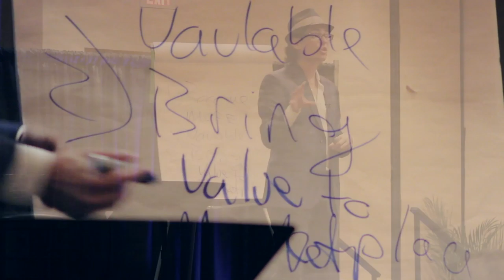How to Start An Entrepreneur Revolution in Your Life...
The Ultimate Entrepreneur Breakthrough Event!

WARNING: Entrepreneur Revolution LIVE isn't your normal, run-of-the-mill seminar, bootcamp, or workshop! This is unlike anything you've ever encountered. For the right kind of person this will be a revolutionary experience that will help you breakthrough barriers and eliminate the challenges that stop average business owners and entrepreneurs. Entrepreneur Revolution Students Have Reported 6-Figure Revenue Gains In A Single 12-Month Period (documented and verifiable).

Be prepared for a MASSIVE increase in income as you reach higher levels of expert status and success...
"In Just Two Days, Our Team At The Entrepreneur Revolution
Will Transform Your Business, Your Brand, Your Income,
And Your Life...Forever!"
(You will never be the same again! Yes, that's a bold statement but I'll back it up with PROOF...and put my money where my mouth is!)

The Entrepreneur Revolution Workshop is for serious entrepreneurs only! You too will become a master business-builder...understand how to sell persuasively...get more eyeballs to your product and service...get more clients...and create insanely profitable returns...
GUARANTEED or we'll pay you your money back...
PLUS your travel costs!

DON'T BELIEVE ME...Read what others have to say...

"Mel provided not just great value, but *actionable* content. His event was more than just a "seminar", it was an *experience*. I realized several changes in myself the very next day following the event. I am now more than ever revitalized and ready to take the business world head on. Thank you Mel!" - Brian Kelly

"Entrepreneur Revolution was awesome-- way better than I expected-- that second day especially was so helpful and more! I've been across many in this field the last few years-- and Mel had a way of really putting all the most important points in a matter of 2 days. If you are thinking to start or have been in business and could use some extra insight or support-- this is it. I am looking forward to more. Very Smart AND Wonderful person who takes what he does very seriously." - Sylvia Mireles

"OK, Mel...What's your secret? Today, just after my first workshop, my life, my attitude, and my outlook for the future have all changed dramatically. My wife is amazed at the changes she sees. I have already connected with some very powerful business people. Since the first workshop was such a huge motivator and eye-opener, I am having a difficult time waiting until your next two workshops. An incredible metamorphosis is in the works and I am...speechless." - Mark Rome

"The Entrepreneur Revolution was off the chain! Unlike many other self help seminars I've attended, this was specifically focused on practical skills and the mindset for being successful in every day business. Many of the tools I learned I was able to put into immediate use the very same day! I no longer live in worry or fear and I've been voraciously attacking my goals with razor sharp focus while building a team of winners and all stars. Thank you Mel and Kate for such an outstanding weekend and for changing my life!" - Charlie Fyffe